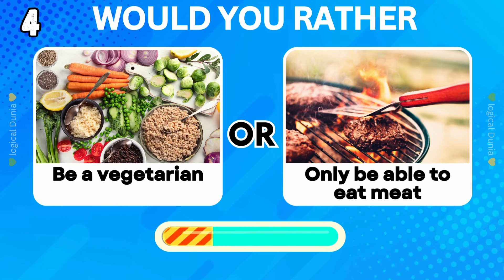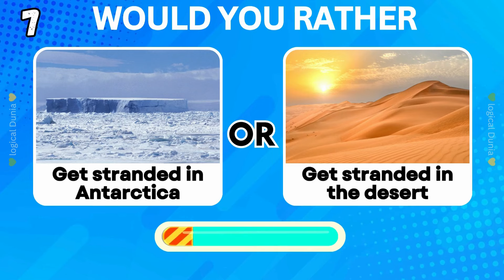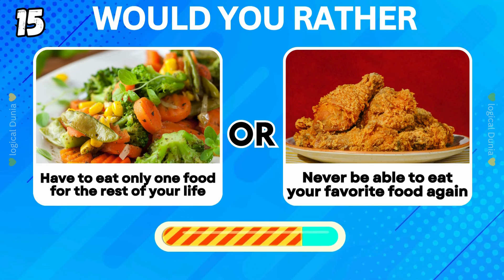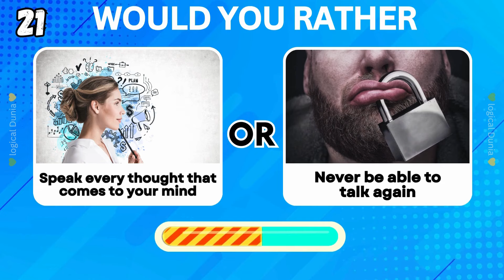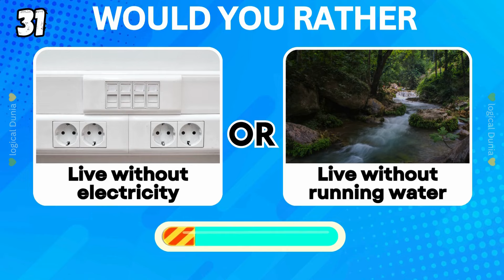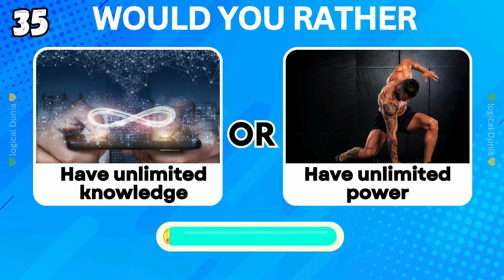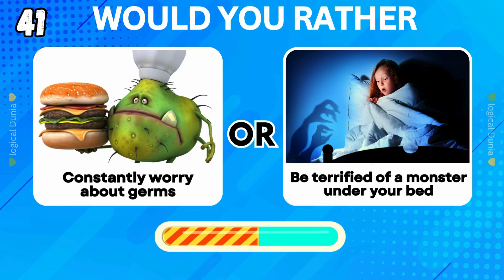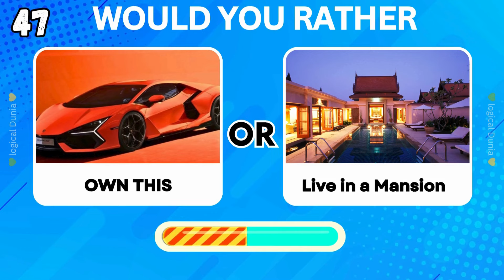Would You Rather..? || HARDEST CHOICES EVER😱😨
In this riveting video, we present to you 50 of the most mind-boggling "Would You Rather" scenarios ever conceived. Brace yourself for the ultimate mental challenge as you navigate through an array of dilemmas that will push the boundaries of your moral compass and test the depths of your imagination.

From choosing between facing a lion or a shark in the wild to deciding whether you'd rather have the power of flight or the ability to turn invisible, each scenario is meticulously crafted to ignite intense debates and provoke introspection. No matter how tough you think you are, these choices will leave you questioning your instincts and pondering the consequences of every decision.

But that's not all – as you immerse yourself in this whirlwind of dilemmas, we invite you to join our community of decision-makers by hitting the subscribe button and turning on notifications. Don't miss out on future challenges and thought-provoking content that will keep your mind sharp and your imagination soaring.

As you journey through the video, we encourage you to engage with us in the comment section below. Share your thoughts, debate your choices, and connect with fellow viewers who are also grappling with these toughest of decisions. Your input not only enriches the experience for everyone but also fosters a vibrant community of like-minded individuals united by their love for mental challenges and spirited discussions.

So, are you ready to put your decision-making skills to the ultimate test? Join us on this epic adventure through 50 of the hardest "Would You Rather" choices ever devised, and let's see if you have what it takes to emerge victorious! Remember, the toughest decisions often lead to the most rewarding outcomes.